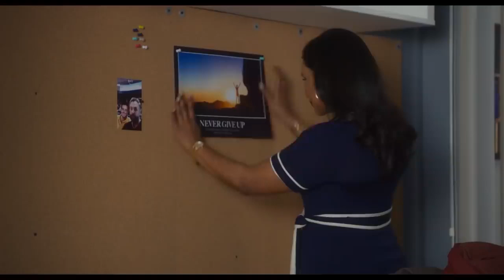LATE NIGHT Trailer 2 NEW 2019 Mindy Kaling Emma Thompson Movie HD